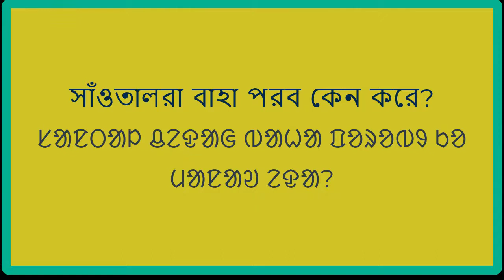Baha/Somai Kisku/Sari Dhorom/Guru Baba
Why do the Santal people celebrate Baha Porob?